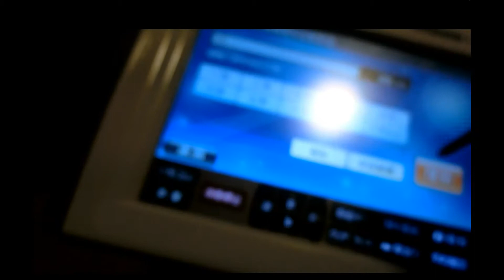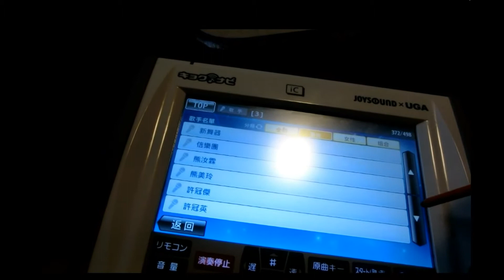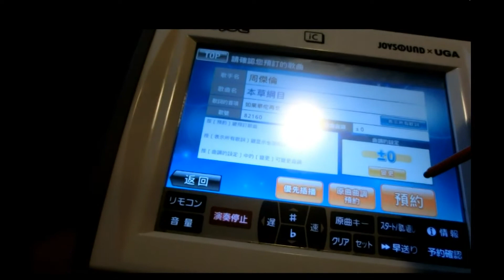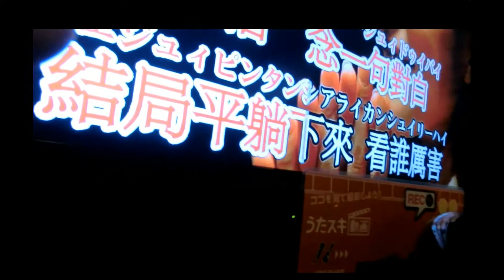【哲平】日本之旅 - 參觀 日本KTV PART 1 【覺得日本人要唱中文歌 太酷啦~】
由於是相機錄的 所以 聲音可能也許 左聲道 又右聲道

本次是 哲平我 寒假日本之旅的 影片囉~

影片終於來啦~~

先奉上 日本 KTV ~

其實到日本 要唱 KTV 其實不會說很困難噢~

他們也是有很多中文歌的~

至少比台灣的 KTV 有的日文歌 的那種分量還要多~

最酷炫的就是他們的中文歌 上面都會副有 片假名 超酷炫的啦~

不過 就是有些歌詞會錯誤 所以 記得一定要背歌詞 或是找好歌詞阿

如果您喜歡我的影片 那 請為我點一個喜歡吧

想要看更多新奇的影片 可以點選 『訂閱』

有任何問題都可以在以下留言 或是 到 fb 來私密 哲平我的